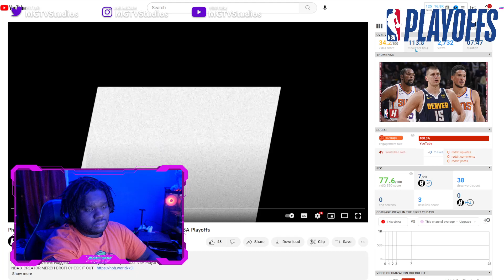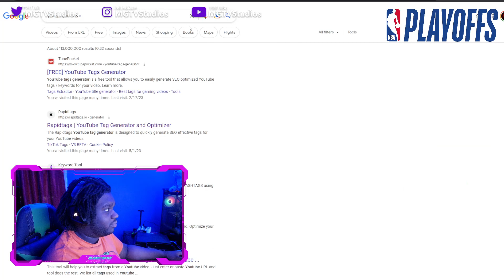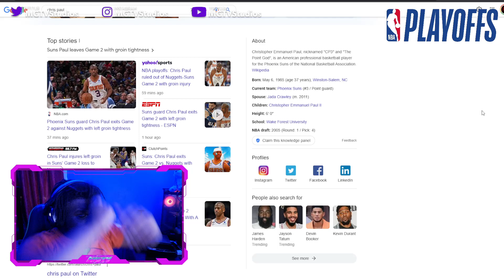Lakers Fan Reacts To SUNS at NUGGETS | FULL GAME 2 HIGHLIGHTS | May 1, 2023